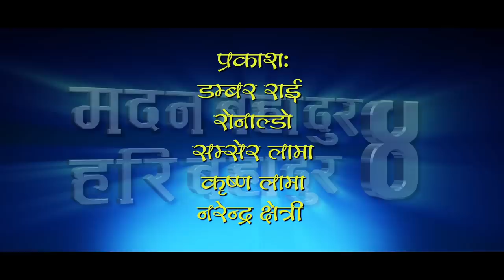MADANBAHADUR HARIBAHADUR Season 4 Episode 9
Maha sanchar Presents
Madan Bahadur Hari Bahadur

light  : Deni Lama, Prema Chaudhari, Aisang Lama,Bhojraj Rai, Munna Malakar ,Gokul Shrestha
sound : Arun Maharjan
Makeup : Bishworam KC ( Hapu)
Cinematography Assitant : Narayan GC
Mixing : Manoj Rajbhandari
Editor : Nimesh Shrestha / Ganesh Kadel
Assistant Director : Pradip Bhattarai
Cinematography : Gauri Sankar Dhuju
Story Screenplay and Dilogue : Hari Bansa Acharya
Direction : Madan Krishna Shrestha, Hari Bansa Acharya